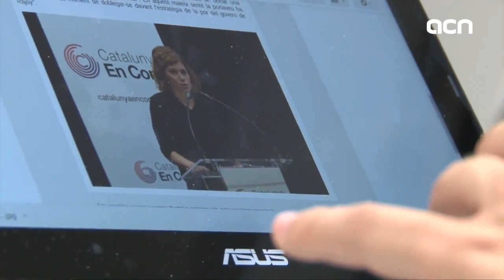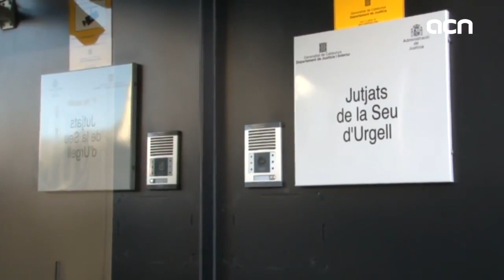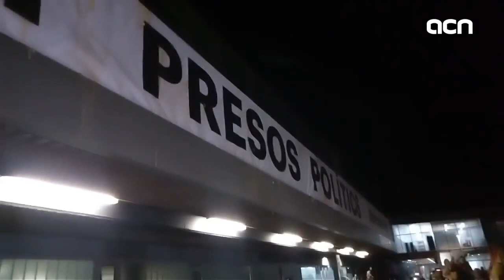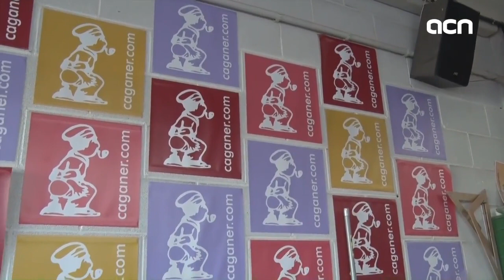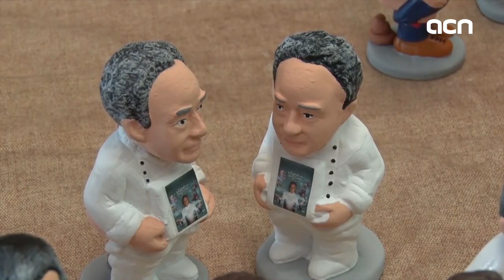7-Nov-17 TV News: 'Puigdemont urges EU to act'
Europe can’t have an entire government in jail or exiled. This was Carles Puigdemont’s main message in his first interview after being released by a judge in Brussels. He and his four deposed ministers in Belgium have urged the European Union to react to Spain´s incarceration of ten pro-independence leaders and what they call a violation of human rights. They are still in Belgium and they had an important visit today. Here at Catalan News we’ll tell you all about it and we’ll also get you the latest on the strike called for tomorrow.